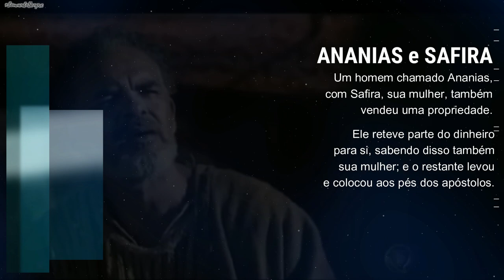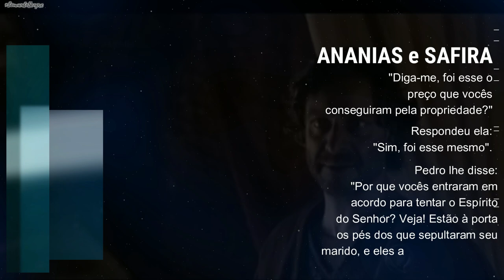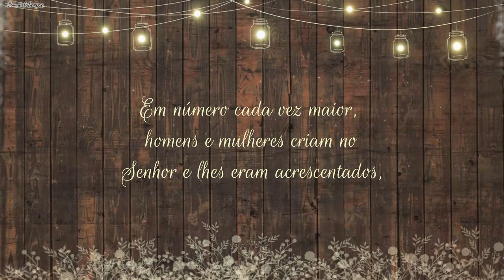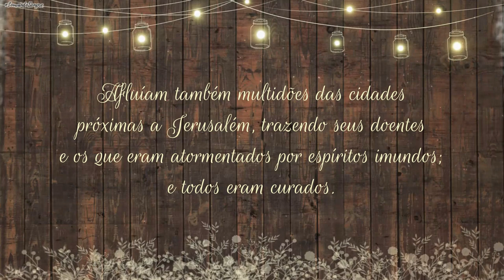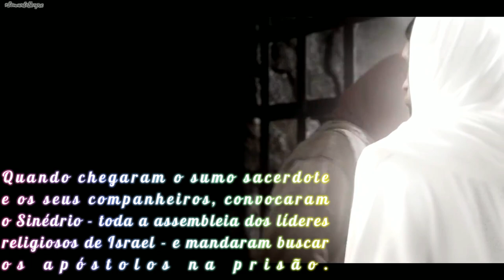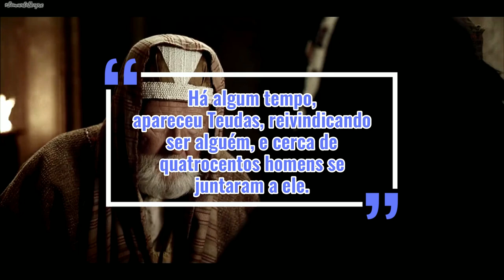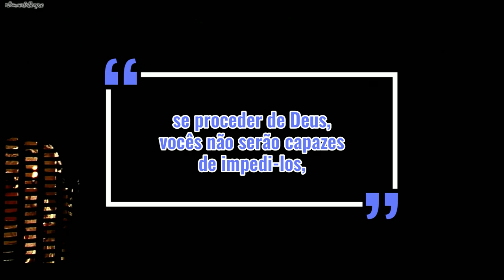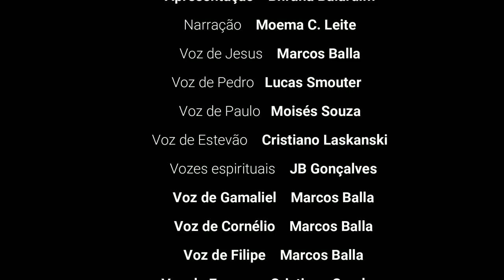ATOS DOS APÓSTOLOS | CAPÍTULO 05 | Série de Leitura Bíblica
00:00 - Vinheta inicial
00:15 - Ananias
01:26 - Safira
02:24 - Sinais realizados pelos apóstolos
03:20 - A Inveja dos Saduceus
03:35 - Os apóstolos são presos
05:20 - A defesa de Pedro diante do Sinédrio
06:02 - O Fariseu Gamaliel e seu discurso
07:16 - Apóstolos açoitados e soltos
07:57 - Vinheta de encerramento